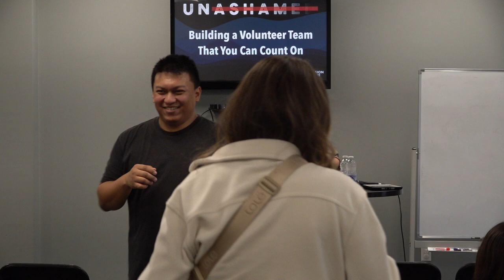Building a Volunteer Team that You can Count On - Natasha Penny